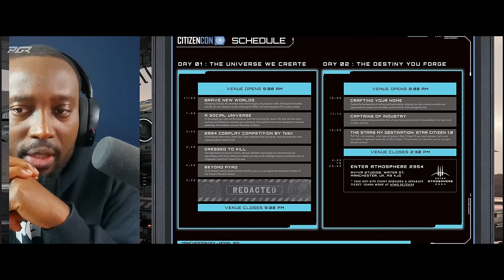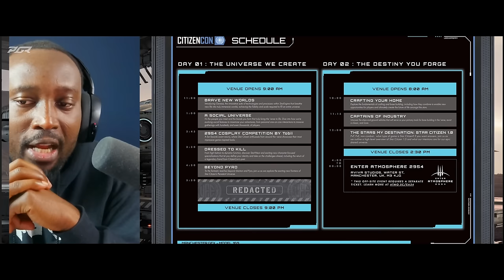CitizenCon Schedule Released! Exciting Things To Come - Star Citizen